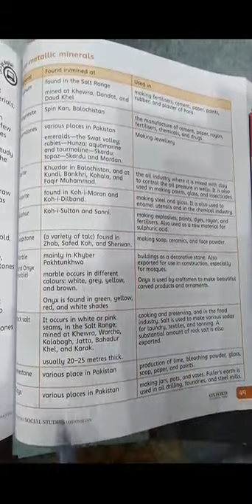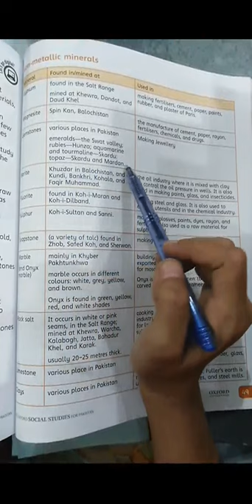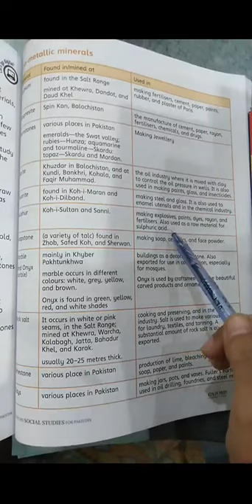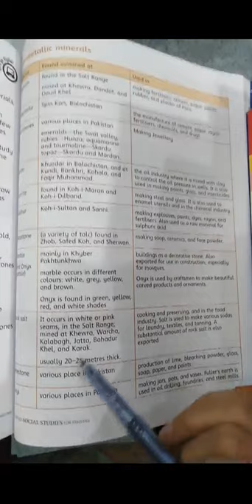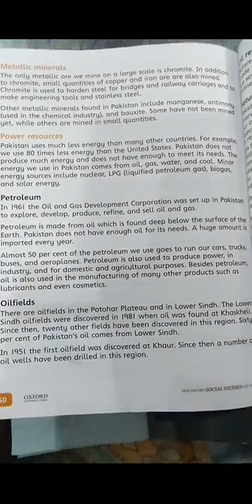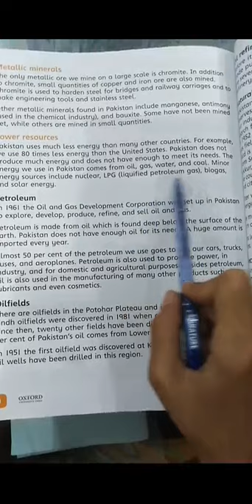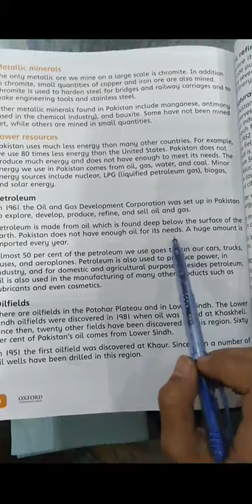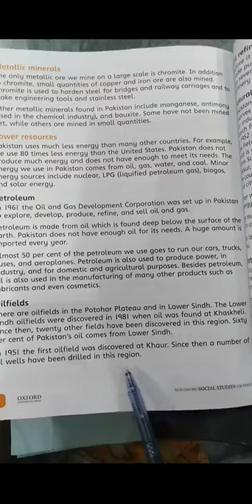GGSS 5th S.St lecture 2